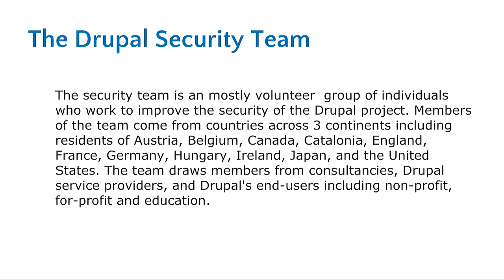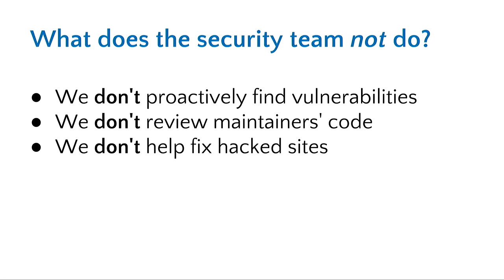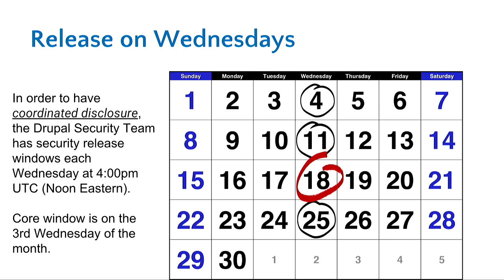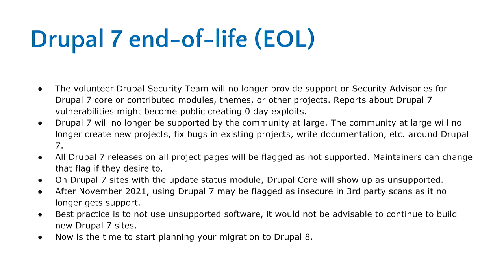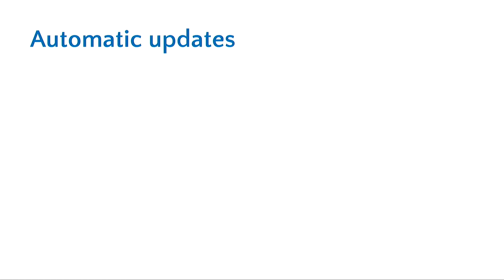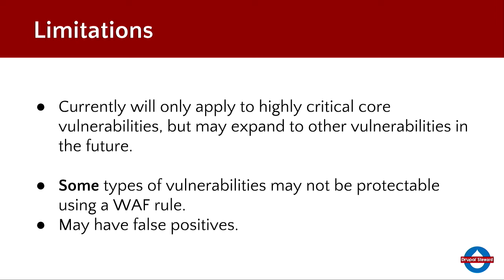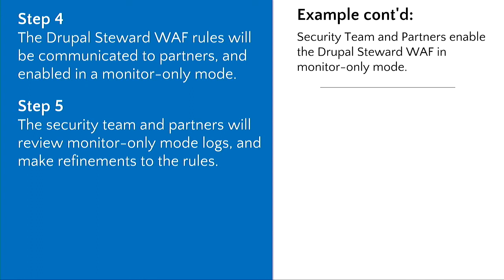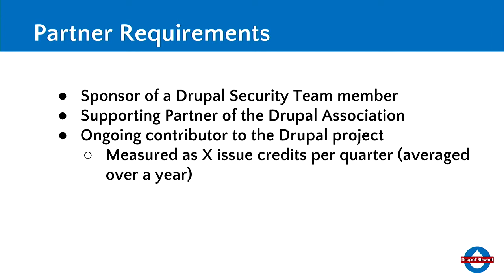DrupalCon Seattle 2019: Updates from The Drupal Security Team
Learn more about the current efforts of the security team.